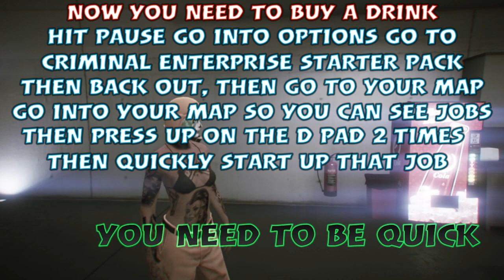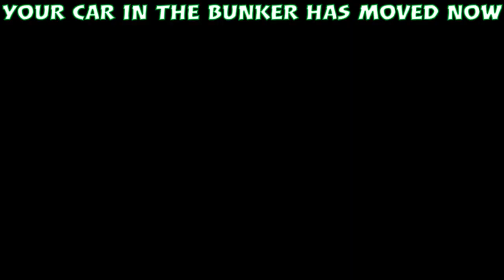💥PATCHED GTA ONLINE SOLO (OR SEMI SOLO 🙄) MONEY GLITCH PS4 AND XBOX LENNY AND TUNA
We are an Ozzie couple that love gaming and don't mind a few GTA ONLINE and RDR2 glitches.

GTA GLITCHES 💪🏾